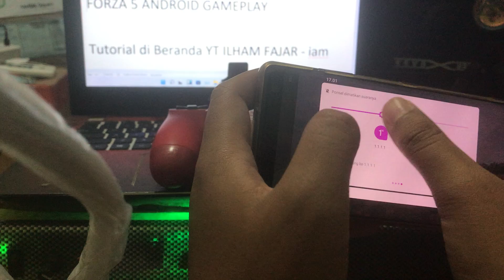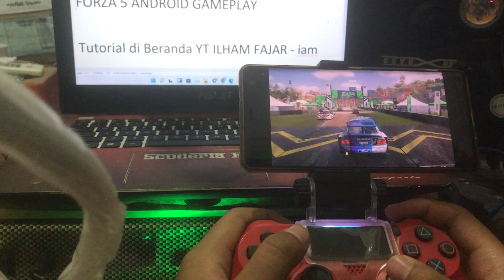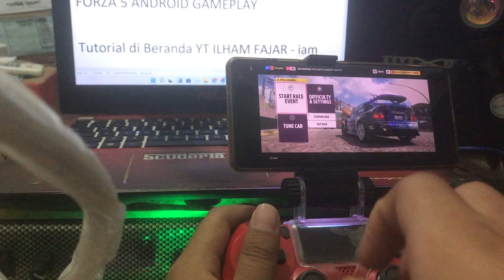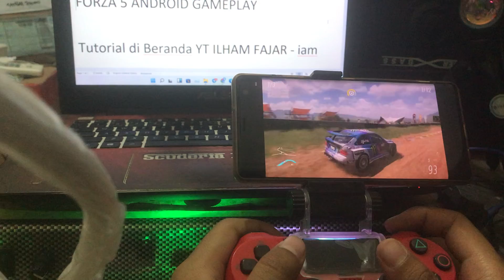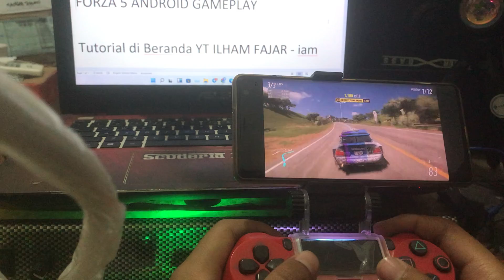Part 52 Forza 5 Android Gameplay